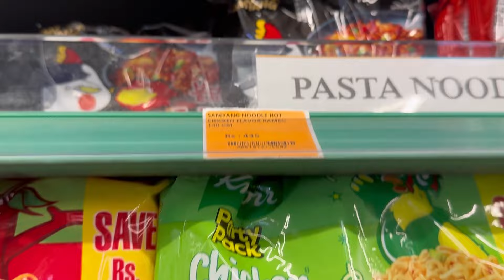Fiza Ali & Faraal Vlog | Cooking with Fiza Ali & Faraal | Fun With Fiza Ali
This is the official channel of Fiza Ali.